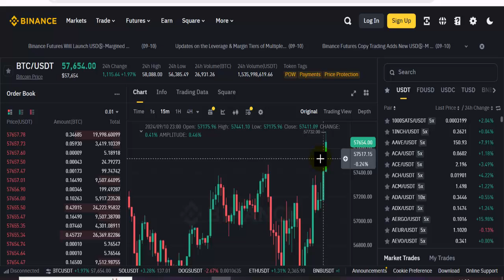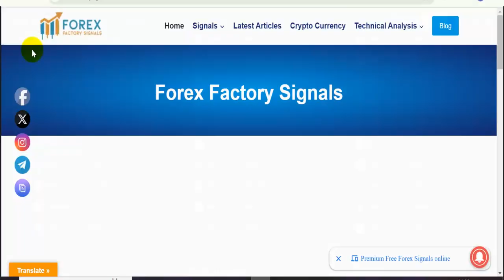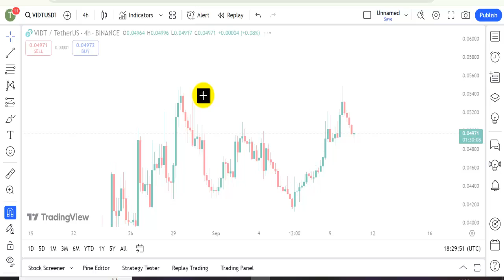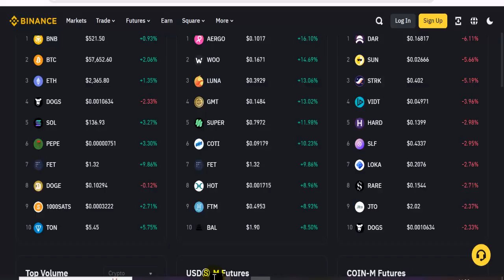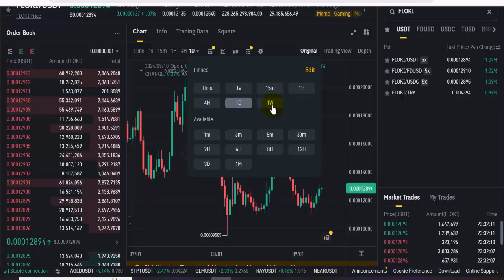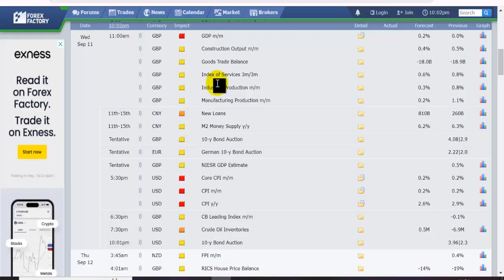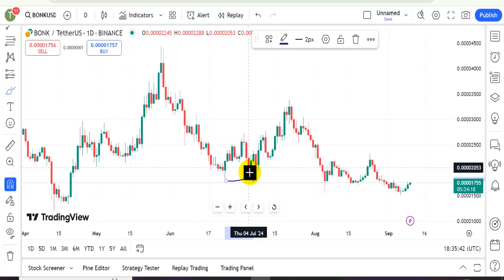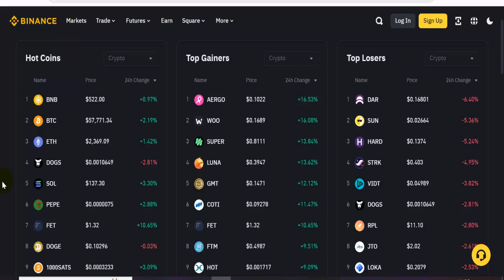🚀 Floki Inu Coin Price Prediction Today - Bonk Coin Next Move Today - Floki Inu Coin News Today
🚀 Floki Inu Coin Price Prediction Today,
Bonk Coin Next Move Today,
Floki Inu Coin News Today,
floki,
floki coin,
floki inu,
bonk coin,
bonk,
flokiinu,
floki inu coin,
floki inu coin news today hindi,
floki price prediction,
bonk coin price,
floki crypto,
meme coin,
meme tokens,
crypto updates,
floki coin next move,
best coins to buym
coin,
crypto today,
meme crypto,